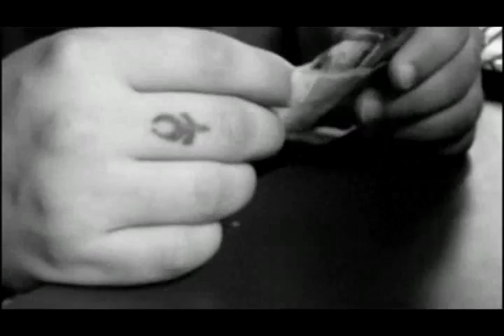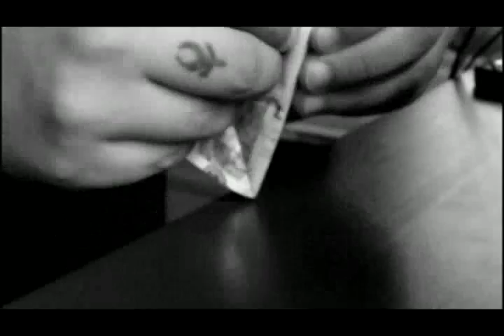The $100 Bill/£20 Note iPhone Stand. (Time-lapse)